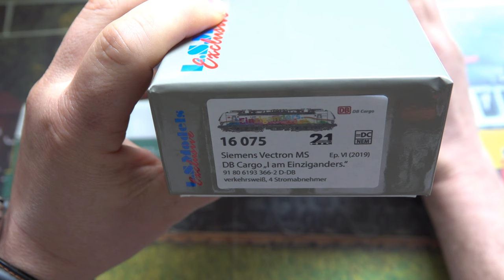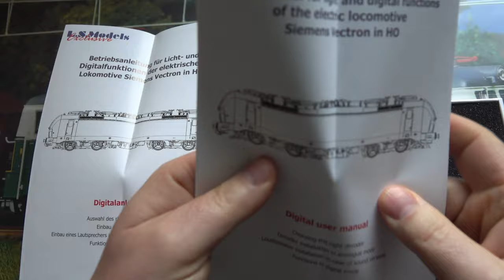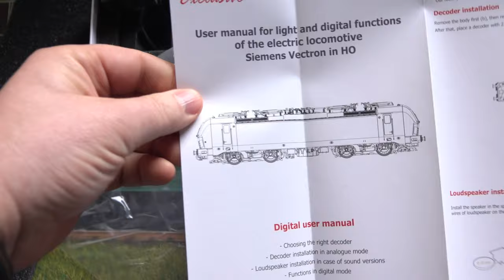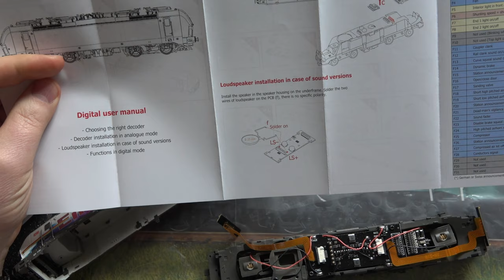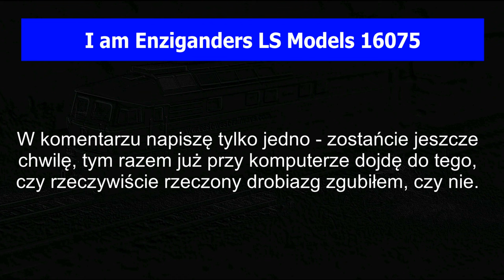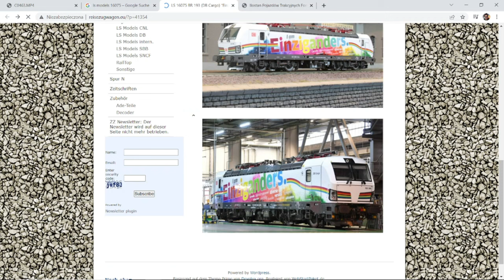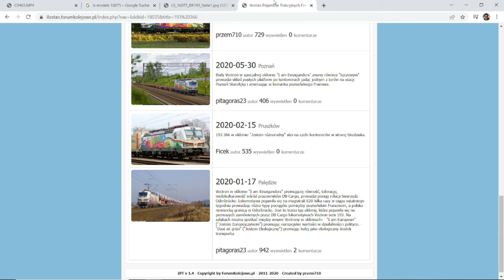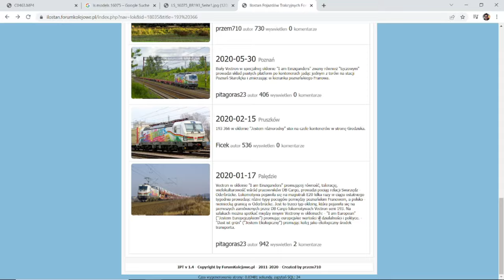UNBOXING: I am Enziganders LS Models 16075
Śliczności!

Miłego oglądania!